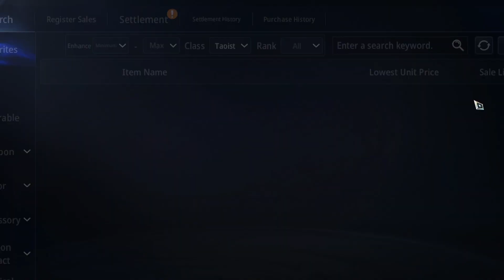MIR4 NEW UPDATE POTENTIAL